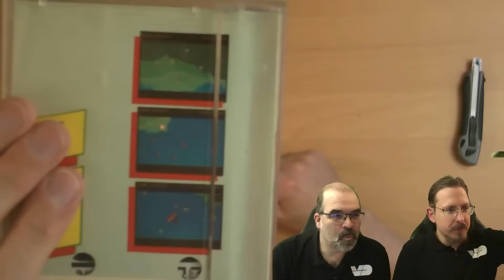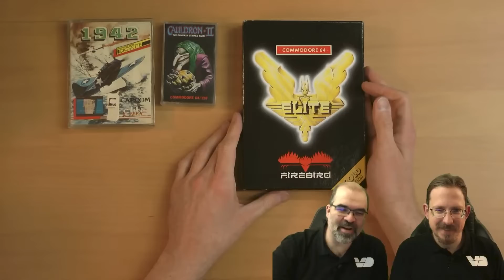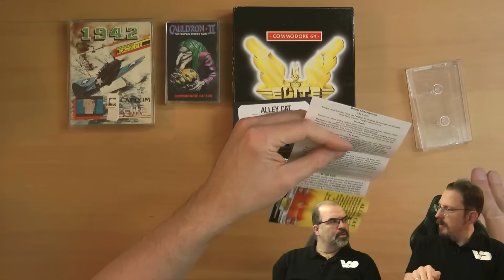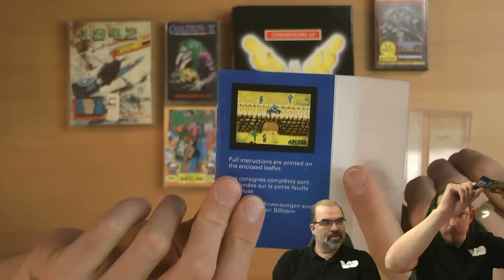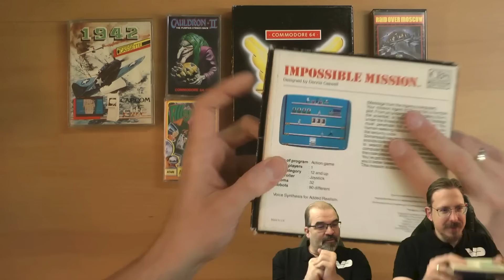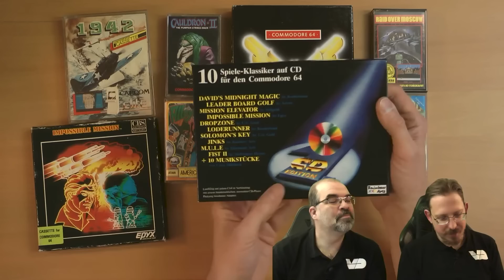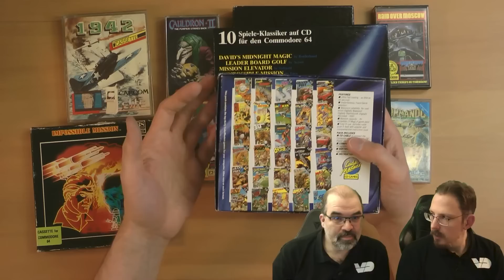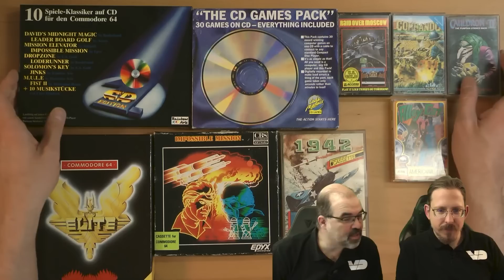C64-Spiele auf CD (Retro ausgepackt)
Wir schauen uns mal ganz unschuldig ein paar C64 Sachen an. Erwähnt Dennis mal so schön.
Und knallt dann erstmal ein paar gute, kleine Spiele raus.  Nur um dann ein absolut spannendes Paket hervorzuholen. Und der Inhalt überrascht! Oder kanntest Du die C64-Spiele auf CD schon?